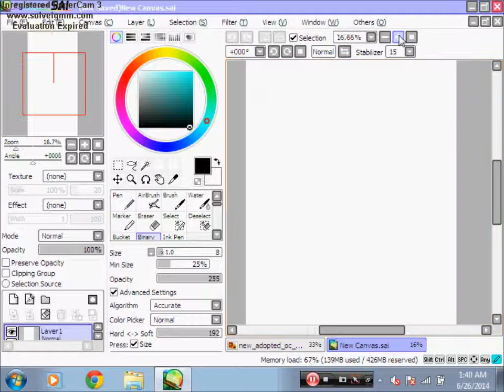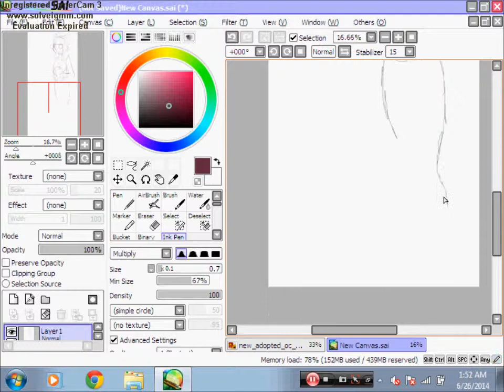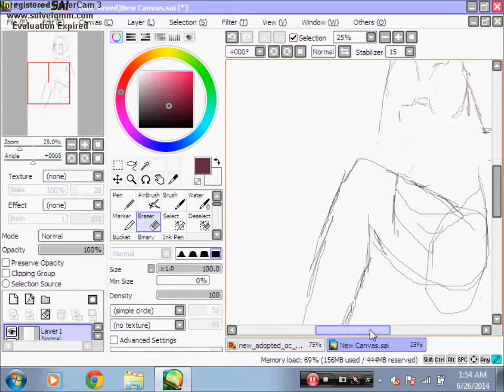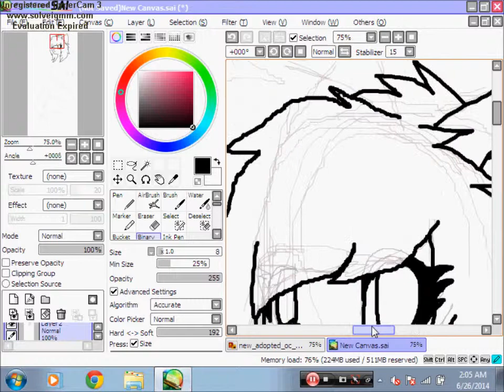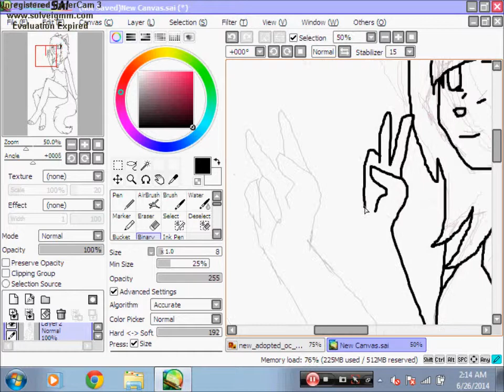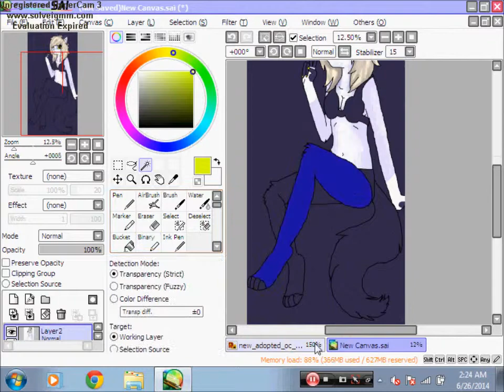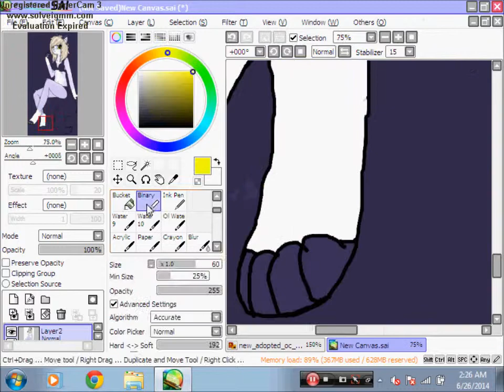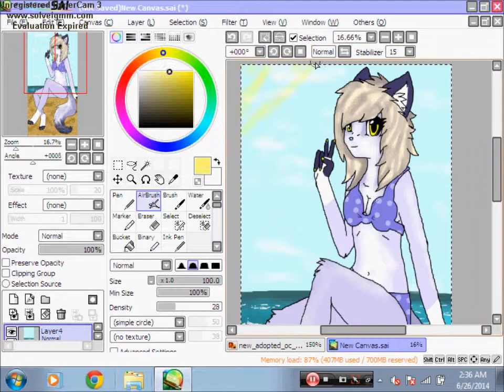Beach Fun-Speedpaint-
this is a art trade i did with my fellow friend

please give a like n comment